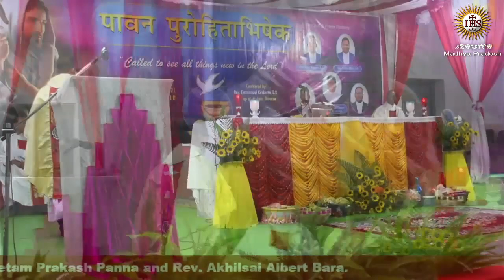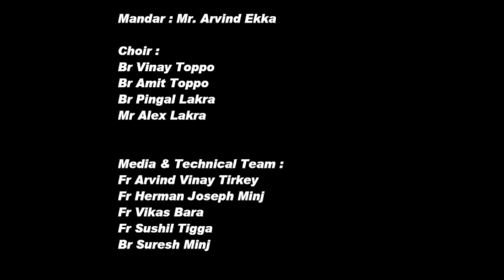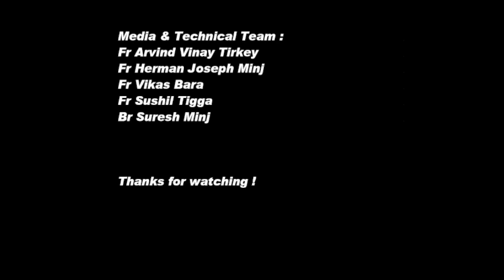Priestly Ordination पावन पुरोहिताभिषेक Deacons Alok, Dilip,Nirmal,Preetam & Akhilsai@ Loyola Kunkuri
Priestly Ordination of Alok Toppo,S,J, Dn. Dilip Minj, S.J. Dn. Nirmal Toppo, Dn. Preetam Prakash Panna, S.J. and Akhilsai Bara, S.J.
Conferred By Rev. Emmanuel Kerketta, D.D. Bishop of Jashpur Diocese
 12 June 2021 //Loyola House Kunkuri